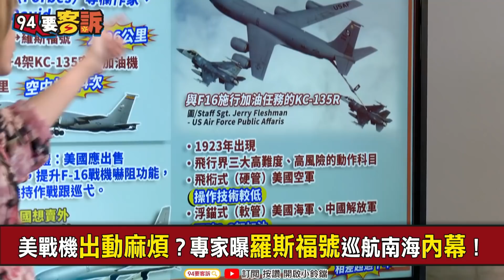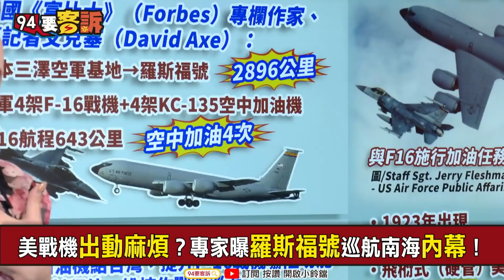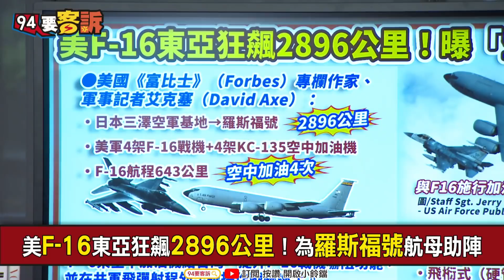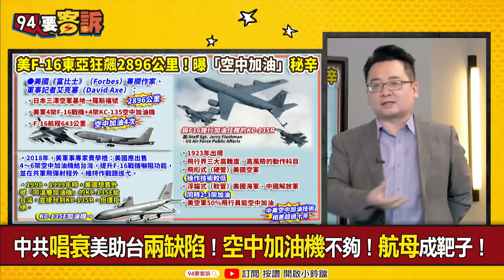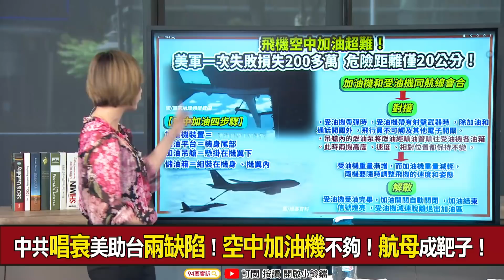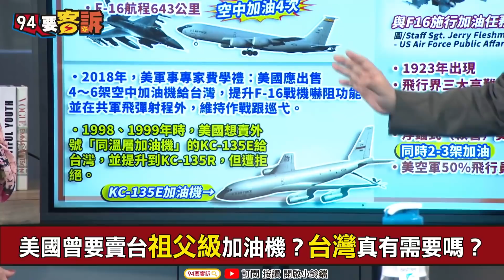【94要客訴】美F-16狂飆2896km展高難度技術！張延廷曝「空中加油」最危險的20公分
美F-16東亞狂飆2896公里！為羅斯福號航母助陣
美戰機出動麻煩？專家曝羅斯福號巡航南海內幕！
中共唱衰美助台兩缺陷！空中加油機不夠！航母成靶子！
4架F-16需要4架空中加油機！美才倡議台也快買？
美國曾要賣台祖父級加油機？台灣真有需要嗎？
太平島距台1700公里！張延廷：可租借空中加油機
有防衛效益？張延廷：空中加油機可加強戰略嚇阻
空中加油超難！美軍一次失敗竟損失200多萬！
危險距離僅20公分！美軍僅50%飛行員能空中加油！
世界三大高難度科目解密！美中空中加油技術差10年

主持人 楊琇晶｜前空軍副司令 張延廷｜兩岸政策協會副秘書長 張宇韶

友邦連結區